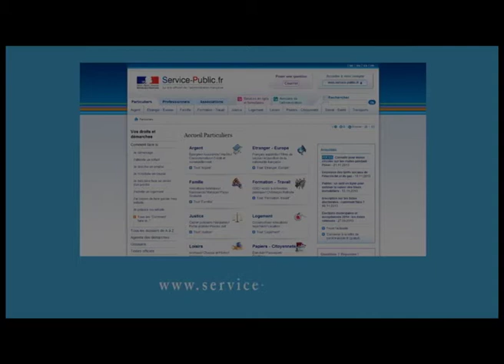Inscription élection 2014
Vidéo informative sur comment et quand s'inscrire pour les élections municipales et européennes 2014.

Rappel:
Inscrivez-vous avant le 31 décembre 2013 pour pouvoir votez aux élections municipales et européennes 2014.